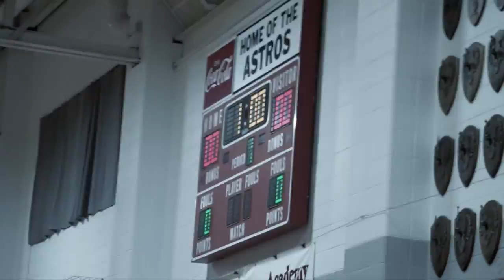its not over...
the title says it all. good season v-ball.